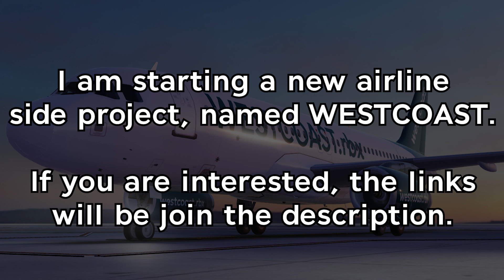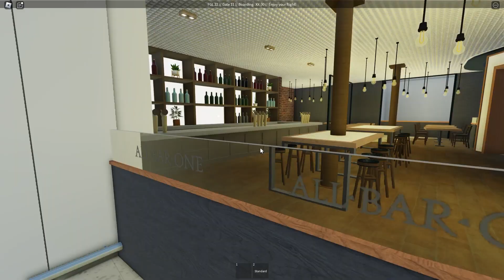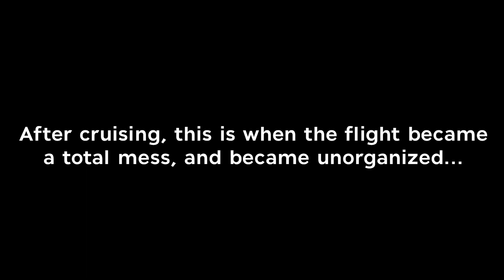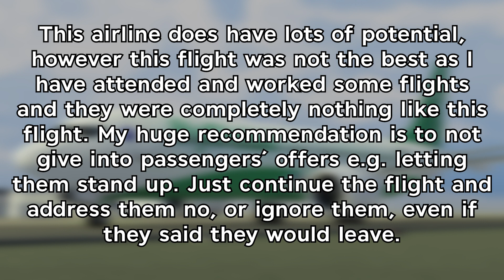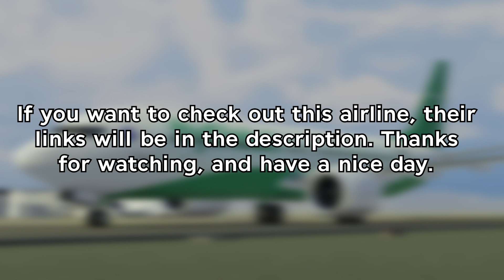THIS FLIGHT WAS CRAZY! | Roblox Airline Review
Date of Recording: 10/14/23 (MM/DD/YY)

Want me to review your airline? Fill out this form